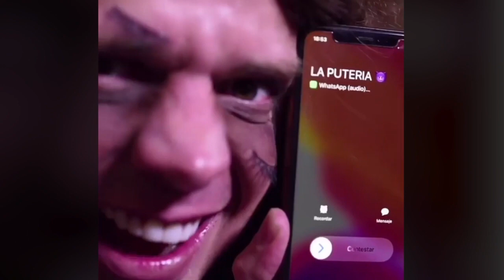SALE RUMBA DESPUÉS DEL TRABAJO!! l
Seguro tienes una amiga que no la para ni el trabajo cuando sale rumba !